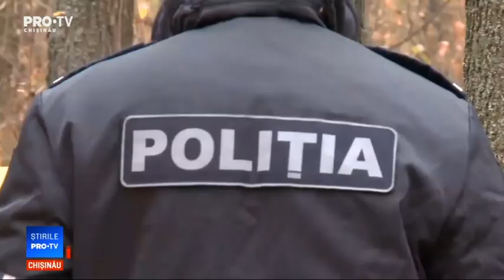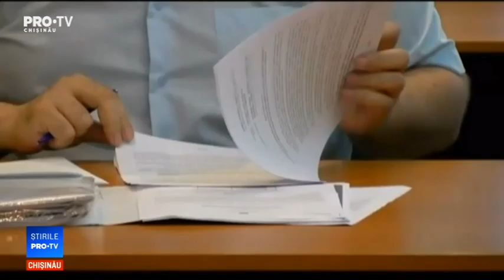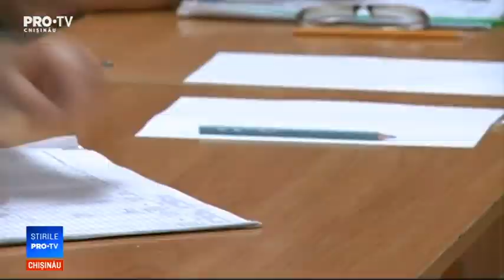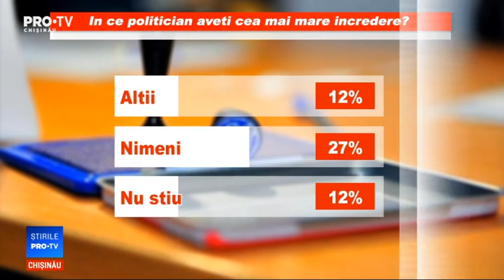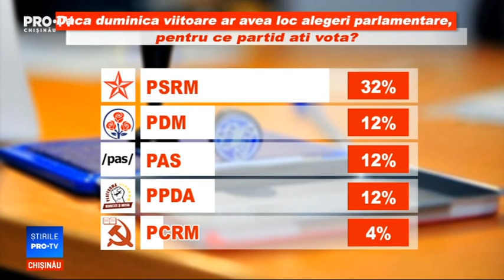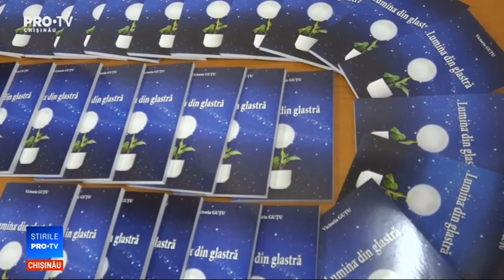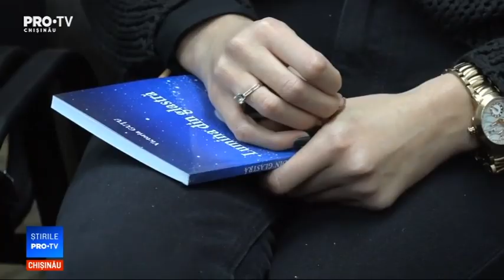Stirile Pro TV 16 Noiembrie 2018 (ORA 17:00)